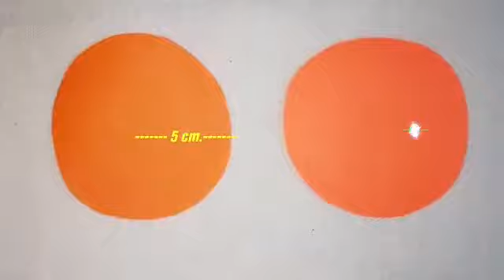kagaj ka Khubsurat jhumar, kagaj ka phool, phool banana